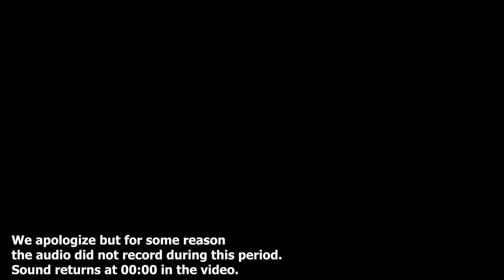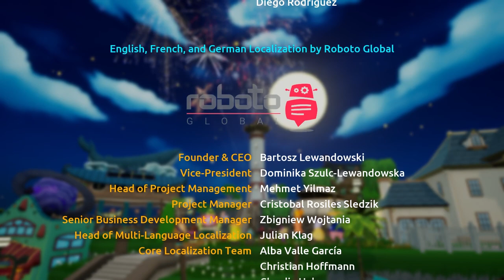Full 100% Walkthrough of KOA AND THE FIVE PIRATES OF MARA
It's been a while since we've been in this one but it's about time we get this full longplay uploaded! We did 100% the game, so feel free to use the chapters to hop around and find any secrets you've been having trouble finding.

NOTE: The secrets are all labeled with their level name at the beginning to help avoid any confusion.

📕 Video Chapters 📕

0:00 Game Start
5:05 Find all the Shells
13:26 Return to Home Island Level Start
13:50 RtHI Fabric
15:02 RtHI Plastic
15:45 RtHI Pearls
16:55 Swift Plateau Level Start
17:20 SP Fabric
18:05 SP Plastic
18:30 SP Pearls
19:23 Windmill Hill Level Start
20:25 WH Fabric
22:04 WH Plastic
24:55 WH Pearls
26:20 Race to the Sea Level Start
28:08 RthS Pearls
34:09 Doughnut Island Level Start
34:45 DI Fabric
41:45 Pirate Race 1
44:36 Navy's South Tower Level Start
45:10 NST Plastic
46:39 Navy's North Tower Level Start
47:15 NNT Fabric
49:05 Palm Tree Island Level Start
50:00 PTI Gear
50:55 Navy Entrance Level Start
53:00 Fabric
54:37 Plastic
57:23 Pearls
1:01:19 Control Room Ruins Level Start
1:04:40 Fabric
1:05:56 Pearls
1:06:40 Plastic
1:08:03 Rise to the Dome Level Start
1:08:35 Fabric
1:13:12 Pearls
1:14:00 Plastic
1:14:56 Persecution at the Walls Level Start
6:05:15 PatW
1:27:25 Pirate Race 2
1:31:55 Sunken Treasure Level Start
1:34:14 Forgotten Outpost Level Start
1:35:28 FO Gear
1:36:13 Battleship Level Start
1:38:13 B Fabric
1:39:01 Marine Chest Level Start
1:41:04 Pirate's Landing Level Start
1:42:47 PL Plastic
1:44:08 PL Pearls
1:47:17 PL Fabric
1:50:02 At Full Sail Level Start
1:50:18 AFS Fabric
1:50:33 AFS Plastic
1:51:19 AFS Pearls
1:52:02 Cannon Zigzag Level Start
1:53:19 CZ Fabric
1:53:48 CZ Plastic
1:57:35 CZ Pearls
1:58:25 King's Cap Level Start
2:00:10 KC Pearls
2:04:36 Pirate Race 3
2:10:53 Rest Island Level Start
2:12:54 Submerged Stash Level Start
2:14:50 Blu's Temple
2:16:00 Temple of Water Level Start
2:16:55 ToW Fabric
2:19:12 ToW Plastic
2:19:50 ToW Pearls
2:21:29 Temple of Fire Level Start
2:22:44 ToF Fabric
2:24:32 ToF Plastic
2:27:12 ToF Pearls
2:28:42 Temple of Life Level Start
2:30:58 ToL Fabric
2:33:00 ToL Plastic
2:35:42 ToL Pearls
2:40:49 Blu's Temple Level Start
2:41:17 BT Fabric
2:42:25 Plastic
2:43:40 Pearls
2:45:40 Pirate Race 4
2:49:24 Ater Island Level Start
2:51:14 AI Gear
2:52:13 Robot Remains Level Start
2:59:45 Slippery Mountain Level Start
3:03:44 SM Pearls
3:04:25 SM Fabric
3:05:54 SM Plastic
3:07:28 Frozen Cave Level Start
3:09:35 FC Fabric
3:10:58 FC Plastic
3:15:50 FC Pearls
3:17:30 Iceberg Peak Level Start
3:17:58 IP Fabric
3:18:25 IP Plastic
3:19:40 IP Pearls
3:20:39 The Colossus Level Start
3:23:15 TC Pearls
3:35:04 Pirate Race 5
3:39:20 Forgotten Booty Level Start
3:40:57 Blazing Race Level Start
3:42:15 BR Plastic
3:42:45 BR Pearls
3:45:31 BR Fabric
3:52:12 Crash Site Level Start
3:52:40 CS Cog
3:53:35 Lake of Gears Level Start
3:55:02 LoG Fabric
3:55:25 LoG Plastic
3:56:57 LoG Pearls
4:00:57 Magma Mountain Level Start
4:02:26 MM Fabric
4:03:00 MM Plastic
4:06:20 MM Pearls
4:07:52 Inside the Volcano Level Start
4:09:42 ItV Fabric
4:10:00 ItV Plastic
4:12:22 ItV Pearls
4:14:58 Pirate Race 6
4:19:03 Isolated Crater Level Start
4:19:50 IC Gear
4:21:24 Underwater Fortune Level Start
4:22:29 Abandoned Station Level Start
4:23:29 AS Plastic
4:25:26 Under the Station Level Start
4:26:10 UtS Fabric
4:28:05 UtS Plastic
4:50:45 UtS Pearls
4:31:07 Engine Room Level Start
4:33:12 ER Fabric
4:33:40 ER Plastic
4:35:02 ER Pearls
4:36:17 Conveyor Belt Labyrinth Level Start
4:57:40 CBL Fabric
4:36:41 CBL Plastic
4:37:37 CBL Pearls
4:41:37 Observation Platform Level Start
4:46:10 OP Pearls
5:00:28 Pirate Race 7
5:06:56 Forgotten Island Level Start
5:07:45 FI Gear
5:10:00 Grant Loom's Lair Level Start
5:40:50 Grant Loom's Lair Finish
5:47:00 Credits